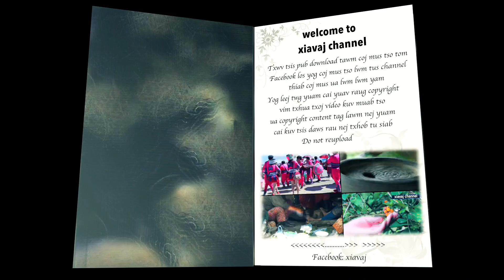ncig saib nkauj hmoob xeev khuam mu teb thiab saus pob kw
zoo siab txais tos sawv daws  tuaj saib video ncig teb chaws txog kev ua noj ua haus.